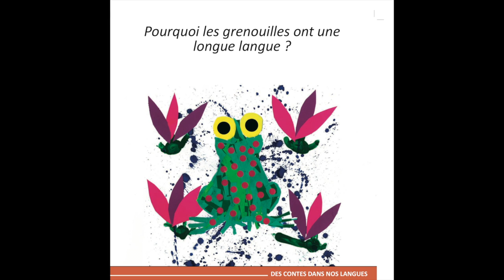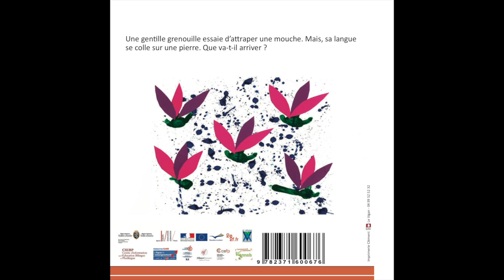Pourquoi les grenouilles ont une longue langue ? - Espagnol